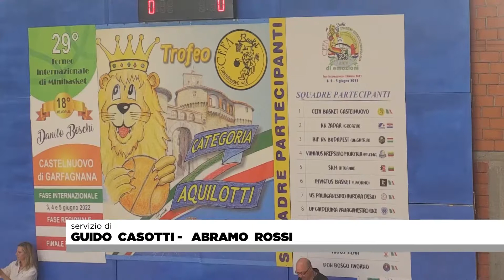Aurora Desio conquista il 29° Torneo Internazionale Cefa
La squadra brianzola ha battuto in finale 15-12 i lituani del VKM Vilnius. Nella finalina 3°/4° posto i campioni uscenti del Kk Zadar l'hanno spuntata sull'Invictus Livorno per differenza-canestri dopo il pareggio 12-12.NoiTv